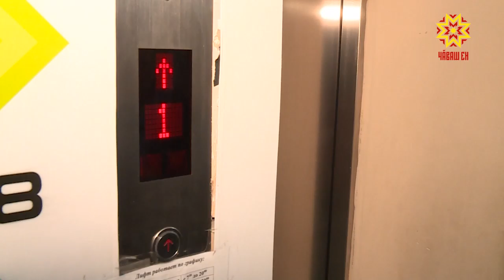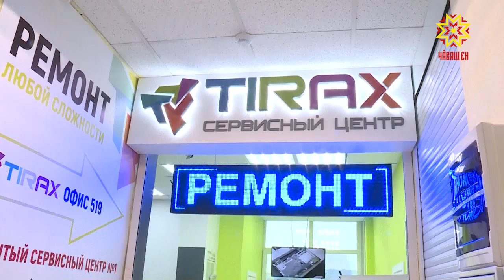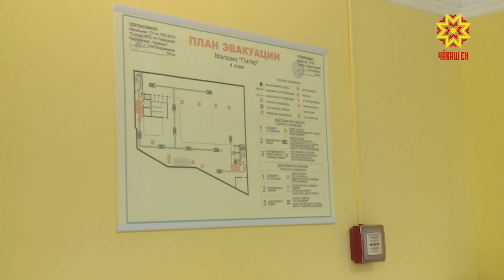В ходе рейдов выявили более восьмисот нарушений пожарной безопасности.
После пожара в Кемерово в торговых центрах всей страны прошли проверки. Чебоксары не стали исключением. Тогда проверили 11 объектов. Как сейчас обстоят дела в некоторых из них - в нашем сюжете.